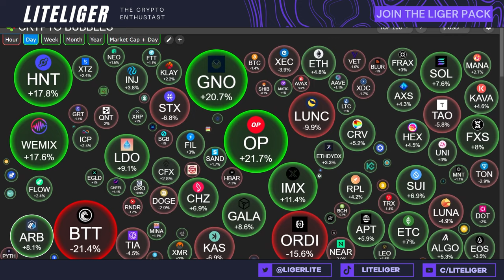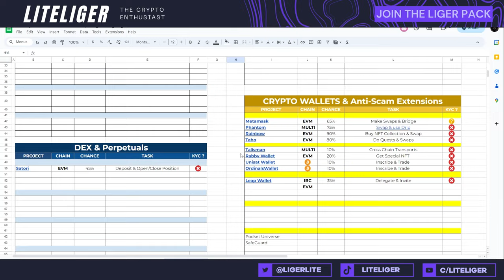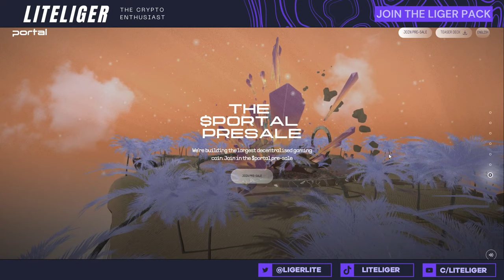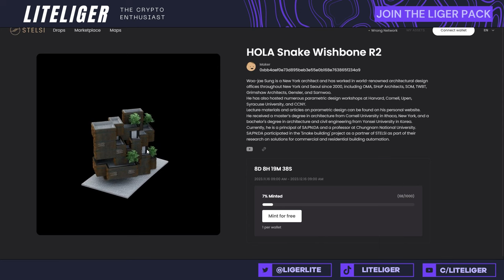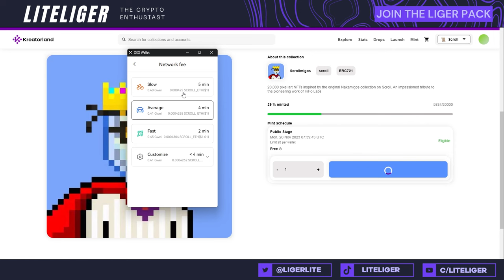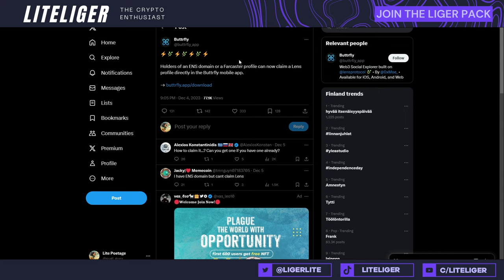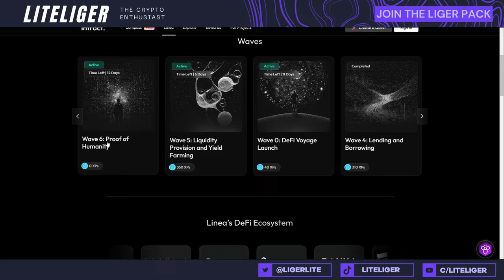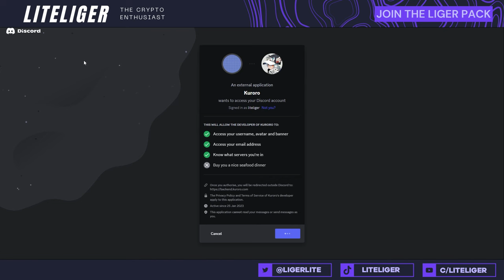Crypto Airdrop Season (Xmas Edition)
Crypto Airdrop season continues and I got a new batch of alpha to share with you guys, making money has never been as easy. Make sure to watch the previous episode since it has lot of important info as well on it.

Join my lounges to hang out & get more knowledge!